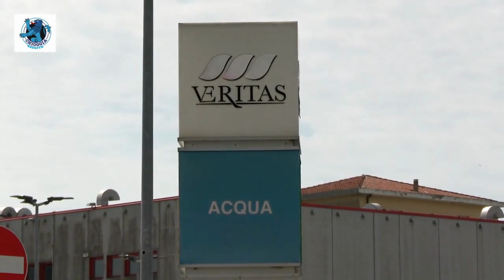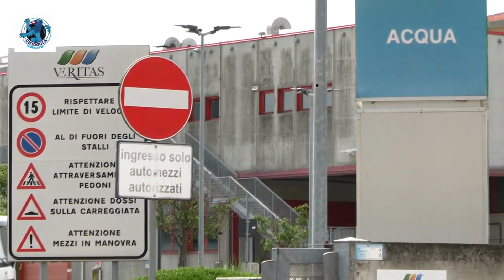XI RAPPORTO ANCI CONAI PREMIA IL VENETO PER LA DIFFERENZIATA LA REGIONE PUNTA SUL RIUTILIZZO E IL RI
Il Veneto, rispetto alle altre regioni italiane, per quanto riguarda i rifiuti, si attesta in cima con una graduatoria del 75,9 % di differenziata. Un risultato eccezionale che dimostra come ci sia un grande lavoro e una grande attenzione della Regione per la salvaguardia del territorio”, Sono le parole di soddisfazione del Presidente della Regione del Veneto, Luca Zaia.
Da tempo la Regione ha conquistato il titolo di regione riciclona, riconosciuto oggi dall’XI rapporto ANCI CONAI, dati del 2020, in periodo di piena pandemia.

A riguardo è intervenuto anche l’assessore all’ambiente Bottacin il quale ha affermato: “Come ormai da anni, il Veneto si consolida al primo posto nella raccolta differenziata: al primo posto in Italia e tra i primissimi posti in Europa. Il percorso virtuoso viene consolidato dal fatto che abbiamo appena approvato, come Regione Veneto, l’aggiornamento del Piano Rifiuti che prevede la dismissione delle discariche entro il 2030 e un ulteriore incremento della raccolta differenziata.”.

"Un modello, ha ribadito l’assessore, per molte altre realtà, come certificano anche realtà terze quali Legambiente, che ha portato la regione a ricevere il plauso del Ministero della Transizione Ecologica per il metodo di aggiornamento adottato, che ha visto un’altissima concertazione con il territorio".
E, conclude Zaia, “da tempo in Veneto abbiamo cominciato a concentrare la nostra attenzione sulla possibilità di riutilizzare, aggiustare, rinnovare e riciclare i materiali e i prodotti esistenti con l’obiettivo di trasformare in risorsa quel che normalmente viene buttato semplicemente”.